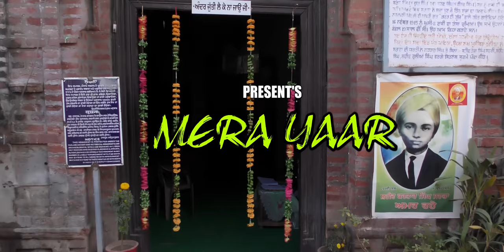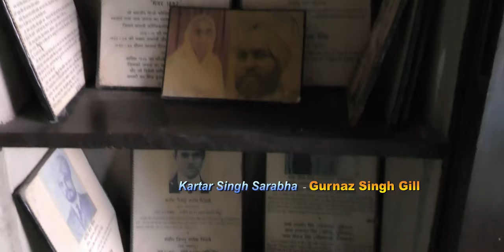"MERE YAAR" PUNJABI FILM ON SHAHEED KARTAR SINGH SARABHA BY JHANJAR TV CANADA DIRECTED BY RAVI JASAL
Synopsis
"MERA YAAR'' Film based On a play in Punjabi by Dr. S.N.Sewak. It deals with an important phase of the struggle for the independence of India from the colonial British rulers in the early years of the twentieth century. It depicts the role of Kartar Singh Sarabha, a young revolutionary, who had gone to the USA for higher studies, as seen through the eyes of another revolutionary of later years, Bhagat Singh, for whom he was a role model. Interestingly, Bhagat Singh kept the photograph of Kartar Singh Sarabha in his pocket because he always sought inspiration from him. Thus, Bhagat Singh is the narrator in the play which follows 'ode and episode' technique.

The play covers a global stage with scenes from Sarabha village in Punjab to San Francisco in the USA and finally Lahore where Kartar Singh Sarabha gave the supreme sacrifice. It brings out the role of the Ghadar Movement in the struggle involving great leaders like Sohan Singh Bhakna, Lala Hardyal, Giani Bhagwan Singh, Maulvi Barkat Ullah , and others. It also portrays the part played by Indian revolutionaries like Raas Bihari Bose, Vishnu Ganesh Pingley, Bhai Randhir Singh ,  Harnam Singh Tundilaat, Jagat Singh Sursingh, Bhai Parmanand, and others in the struggle for independence. Had they succeeded, India would have won freedom in 1915 itself, but the traitors let them down. All the same, their sacrifices went a long way to force the colonial rulers to quit India.

It is a tightly-knit Film which offers the glimpses of our freedom struggle through the perspective of Shaheed-e-Azam Bhagat Singh with reference to Kartar Singh Sarabha who was his Yaar, true friend.

Credits

A  Punjabi Film Presents

Ravi Jasal & Guneet Jassal

Production : Ravi Jasal Film & Media

Co Production: Jhanjar TV Network Canada

Edited At : Mehboob Studio Ltd.

Camera & Direction : Ravi Jasal

Written By : Dr. S N Sewak

Singer : Amarjit Bath & Mann Sagar

Shoot At : Jhanjar TV Studio India . Ludhiana (PB)
______________CAST__________________
1. Gurnaz Singh Gill as Kartar Singh
2. Shivam Sifar as Bhagat Singh
3. Sandeep Madaan as Lala Hardiyal Singh
4. Jatin Ahuja as Maulvi Barkar Ullah
5. Raj Sidak Singh as Sohan Singh Bhakna
6. Jaskanwal Singh Natt as Giani Bhagwan Singh
7. Maninder Saggar as Ras Bihari Bose
8. Manoj Burnam as Vishnu Ganesh Single
9. Raghuvir Singh Sandhu as Badan Singh
10. Amarjeet Singh Bath as Bakshish Singh
11. Swapan Chanana as Parman
12. Anmolpreet Baweja as Harnam Singh Tandilat
13. Amandeep Singh as Jagat Singh Sur Singh
14. Tarun as Paamar
15 . Mona Rampal as Old lady
16. Sapandeep Kaur as Teenage Girl
17. Anmol Dang as Magistrate
18. Tarun Kumar as Policeman
19. R Singh as Jailor